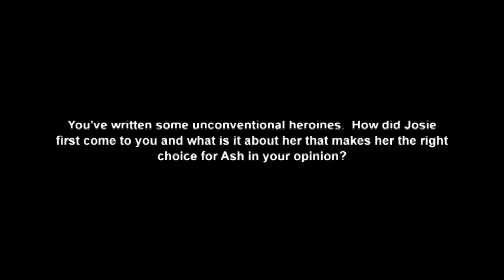Maya Banks Interview with Under the Covers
Maya Banks answers questions from Under the Covers Book Blog about her latest release BURN and the Breathless Trilogy.